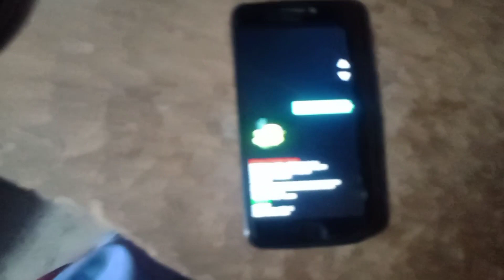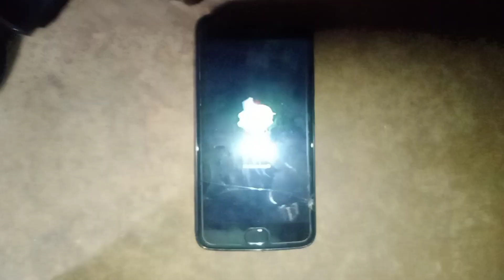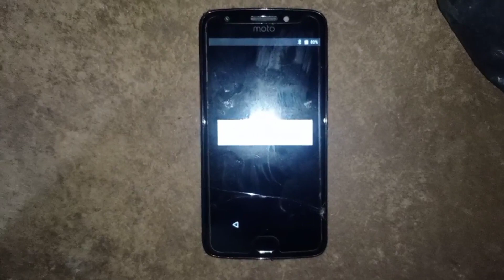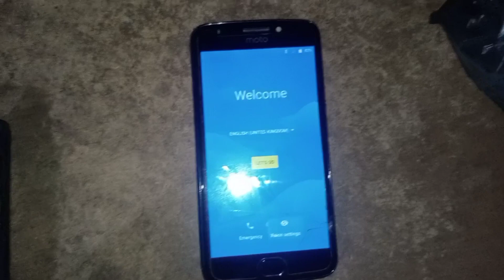How To Resete Motorolla E4 XT 1767 Pattren Lock Remove Essy Trick No Need Pc Or Box 2021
Well Com To My Channel Technical Rathore
I am Ajeet Kumar Bhoopani Rathore From Mirpurkhas Sindh Pakistan

My Channel Is Mostly Related About The Tech
Any Body Like My Vidoes Please Support

                          🙏 THANKS🙏

In This Video I am Gona Show You How To Reset Motorolla E4 XT 1767 Mobile Phone Using Hard Reset

Listen Guys,😋
If You Want to Learn More About Mobile 📳Softwear 🗝Unlocking Mobiles Phones So Sᴜʙsᴄʀɪʙᴇ My Youtube Channel 🔔 & Hit The 👉🔔

Kine Master without Water mark

𝗖𝗼𝗻𝗻𝗲𝗰𝘁 𝗨𝘀 ➤👇
📸 I N S T A G R A M 👉Technical_rathoreak
🐦 T W I T T E R        👉TechnicalRatho7
👥  F A C E B O O K   👉AjeetKumarBhoopani

◦•●◉✿ ALL IMPORTANT VIDEOS HERE ✿◉●•◦
Vivo Y91c 1823 Finaly Unlock Pattren with Cm2 Dongle (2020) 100% working
How to earn Online Through My Clixs New Online earning website (2020)
Youtube Top 20 High CPM Countries High Reveneu Ads 2020 Cpm Advertising Youtube (Cpm)
How to Apply For Monetization On Youtube 2020 | Youtube Monetization Rules 2021
How to Hack Electricity Digital meter Units & Reading-Light K Meter Ko Band Karny Ka 1000% Tareka
All Vivo An other Camera Broken Cannot Switch Fault Solution Solve 1000% Worked 2020
VivoY91c Pattern Unlock Without Pc No Need Any Softwear All Gmail,Pin cod,Password & Pattren Remove!
How to Recover Facebook Account Without Email and Password in Mobile Phone Or Computer (2020)
◦•●◉✿ WHATS APP NUMBER ✿◉●•◦
    0️⃣3️⃣1️⃣2️⃣-3️⃣1️⃣2️⃣2️⃣0️⃣2️⃣1️⃣

♦⭕MY GEARS⭕♦